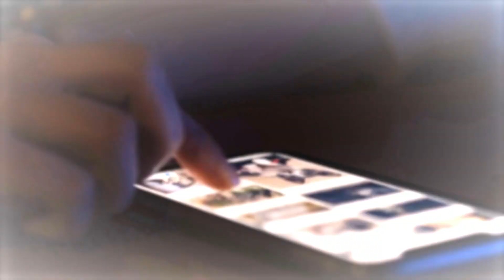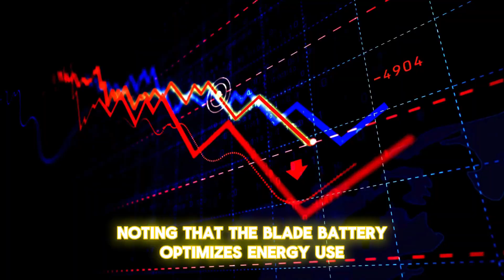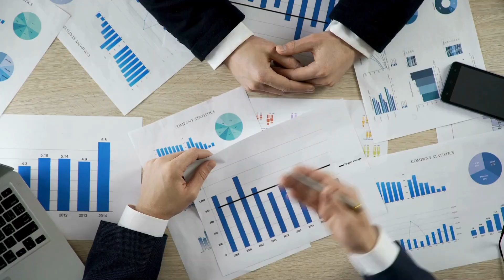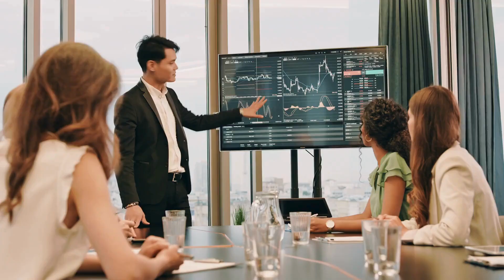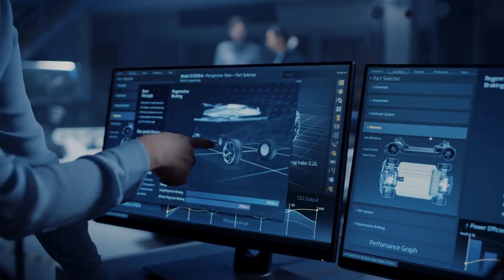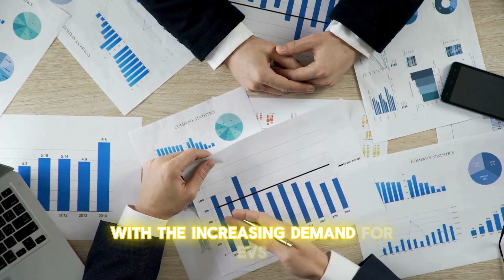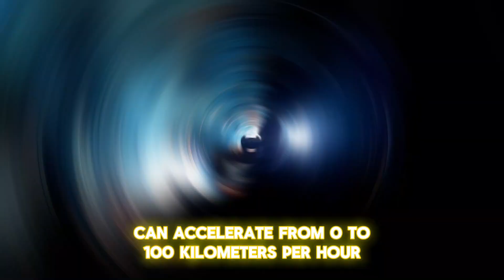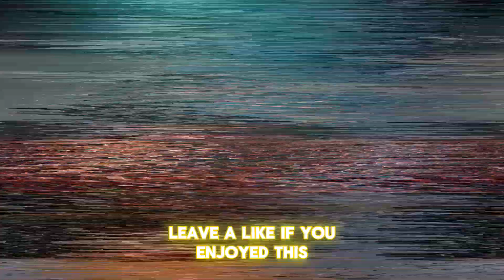Next-Gen BYD Blade Battery: A New Era in EV Safety!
The wait is over! BYD has unveiled their next-gen Blade Battery, launching in August 2024. Which BYD vehicles will feature this groundbreaking technology? How will it impact performance, sustainability, and safety? Join us to find out!

BYD addresses past concerns of battery safety head-on. During the event “The Blade Battery – Unsheathed to Safeguard the World,” Chairman Wang Chuanfu emphasized BYD's commitment to safety. The Blade Battery, designed from the ground up, redefines industry standards with its innovative design and rigorous testing.

Unlike traditional batteries, BYD's Blade Battery showcased remarkable stability in nail penetration tests, maintaining surface temperatures between 30 and 60°C without catching fire. Additional extreme tests proved its resilience, making it a game-changer in EV safety and performance.

With an energy density expected to reach 190Wh/kg, the Blade Battery promises longer ranges and enhanced performance, setting new benchmarks for electric vehicles.